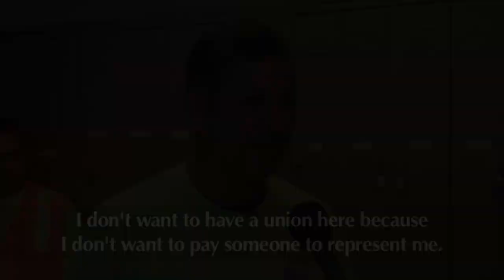Green Fleet Systems Truck Drivers Oppose Union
Green Fleet Systems employees voice their opposition to unionization.